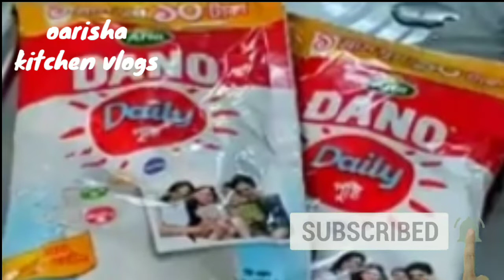যে কেউ বানাতে পারবে।কালো জাম মিষ্টি রেসিপি।গুরা দুধ দিয়ে মিষ্টি ।কালোজাম_মিষ্টি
কিভাবে ভাবে বানাবে পারফেক্ট মিষ্টি।কালোজাম মিষ্টি,মিষ্টি রেসিপি,কালো জাম মিষ্টি রেসিপি,কালোজাম মিষ্টি বানানোর রেসিপি,কালোজাম মিষ্টি রেসিপি,কালো জাম,কালো জাম মিষ্টি,কালোজাম রেসিপি,ছানার কালোজাম মিষ্টি রেসিপি,সুজির কালোজাম মিষ্টি রেসিপি,আলুর তৈরি কালো জাম মিষ্টি রেসিপি,গুঁড়া দুধের কালোজাম মিষ্টি রেসিপি,চালের গুড়ার তৈরি কালো জাম মিষ্টি রেসিপি,সব থেকে সহজ কালো জাম মিষ্টি তৈরীর রেসিপি,কালা জাম মিষ্টি রেসিপি,কালো মিষ্টি,মিষ্টি,গুড়া দুধের মিষ্টি রেসিপি,ক্রিম জাম মিষ্টি রেসিপি

মে কেউ বানাতে পারবে।কালো জাম মিষ্টি রেসিপি।গুরা দুধ দিয়ে পারফেক্ট মিষ্টি রেসিপি।কালোজাম_মিষ্টি

this is a oarisha kitchen vlogs.

thanks